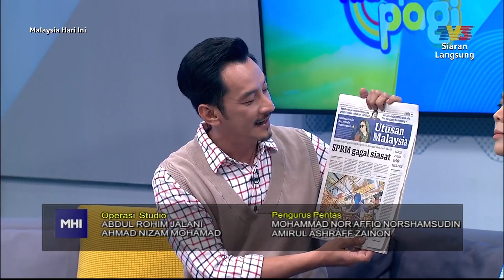Dari Meja Med Sos - Harga Ayam Tidak Terkawal | MHI (20 Jun 2022)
Topik: Dari Meja Med Sos - Harga Ayam Tidak Terkawal